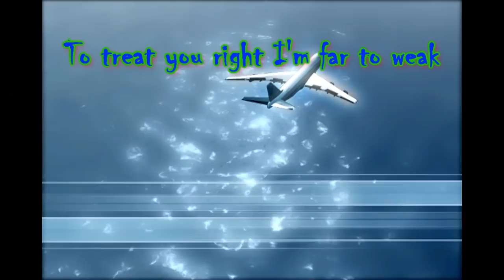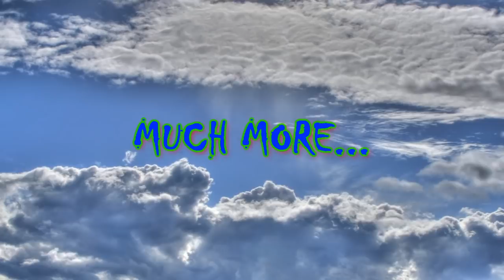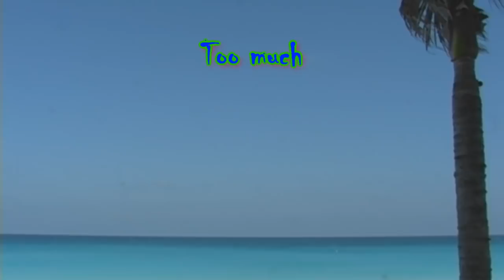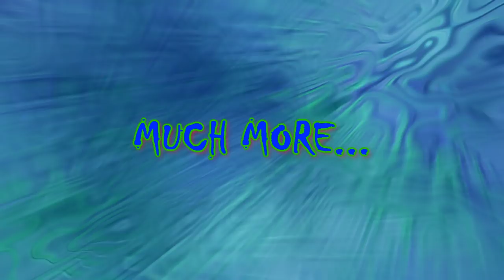Hong Kong Syndikat - Too Much HD Lyrics on screen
Hong Kong Syndikat war eine deutsche Popband der 1980er Jahre.
Anfang des Jahrzehnts trafen sich im damaligen West-Berlin der Dekorateur und Discjockey Bruno Grünberg, der Grafiker Hartmut Möller und Gerd Plez, die sich bereits aus ihrer Jugendzeit in Bremen kannten. Sie gründeten Hong Kong Syndikat, erhielten nach kurzer Zeit einen Plattenvertrag und veröffentlichten ihr Debütalbum Erster Streich.

Die erste Single, Berlin Bleibt Doch Berlin, enthält Zitate des damaligen US-Präsidenten Ronald Reagan. Während die Band auf der ersten Schallplatte noch vorwiegend deutsch sang, nahmen sie die folgenden Alben in Englisch auf, auch, um sich am englischsprachigen Markt zu orientieren.

Im Jahr 1984 gaben Hong Kong Syndikat ihr erstes Konzert in New York; im August desselben Jahres nahmen sie in London ihre zweite Langspielplatte Olympia auf, die von Rusty Egan produziert wurde, einem Mitglied der Band Visage. Auf diesem Album ist unter anderem der Drummer Curt Cress zu hören. 1985 folgte das Album Never Too Much, das es bis auf Platz 56 der deutschen Albumcharts schaffte. Erfolgreich waren -- auch im europäischen Ausland -- die Singles Too Much und Concrete & Clay, letztere das Remake eines Oldies von Unit 4 + 2.

In der Folge konnte Hong Kong Syndikat nicht an die bisherigen Erfolge anschließen; der Longplayer Des Teutons Pas Nippons aus dem Jahr 1987 wurde ein Flop. Zwei Jahre später, im Jahr 1989, trennte sich Hong Kong Syndikat. Gerd Plez trat später als Texter von Falco in Erscheinung.